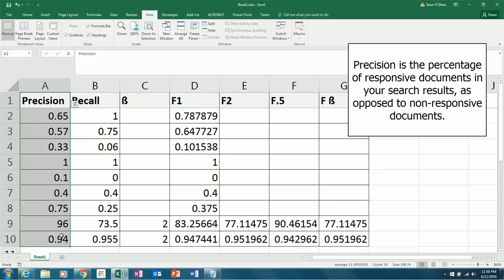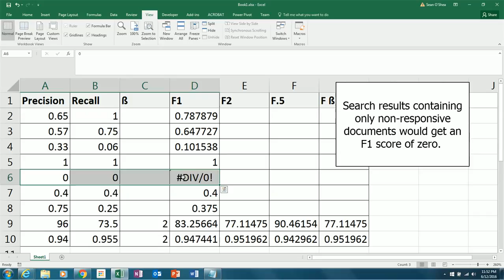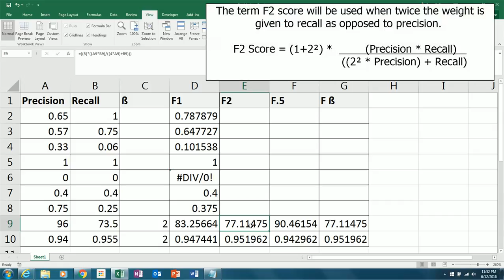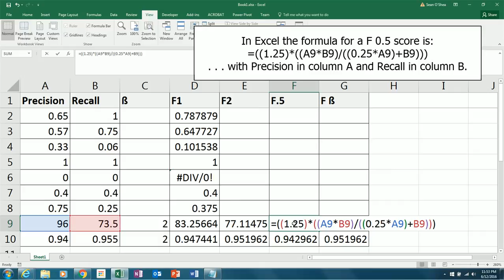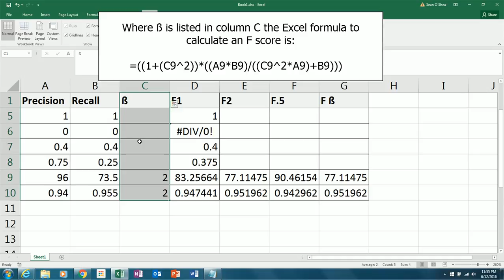Calculate F1; F2; and F0.5 Scores in Excel - Weighted Averages for Precision and Recall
An F1 score calculates the accuracy of a search by showing a weighted average of the precision (the percentage of responsive documents in your search results, as opposed to non-responsive documents) and the recall (the percentage of total responsive documents that show up in the results) scores.   The F1 formula is calculated this way:

F1 Score = 2 * (Precision * Recall)
                           (Precision + Recall)

So if you recall all of the responsive documents, and non-responsive documents, the F1 score would be 1.   Search results containing only non-responsive documents would get an F1 score of zero.   The F1 formula weights precision and recall equally.

When the precision percentage is listed in column A, and the recall percentages is give in column B, you can use this Excel formula to calculate the F1 score.
=2*((A2*B2)/(A2+B2))

An F-score is a combined measure of precision and recall.    An F1 score gives equal weight to precision and recall.   A version of the equation, which allows different weights to be assigned to precision or recall would be expressed this way:

Fß = (1+ß²)     Precision  * Recall
                     (ß² Precision) + Recall

The beta symbol, ß ,  is used in mathematics to indicate when a variable can be entered.   The term F2 score will be used when twice the weight is given to recall as opposed to precision.   When giving twice as much weight to precision, an F 0.5 score is used.

In Excel we can use these formulas to calculate these two types of equations:

F 0.5 score Excel =((1.25)*((A9*B9)/((0.25*A9)+B9)))

F2 score Excel  =((5)*((A9*B9)/((4*A9)+B9)))

. . . and a formula for the general Fß equation, allowing the user to grant varying weights to precision or recall would be:
=((1+(C9^2))*((A9*B9)/((C9^2*A9)+B9)))

.  . . where column C  gives the  ß value.